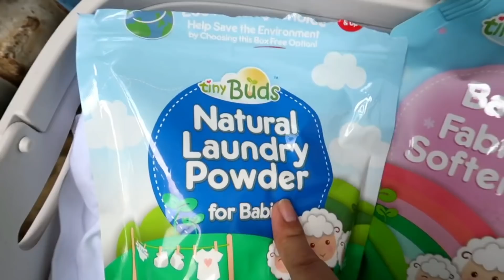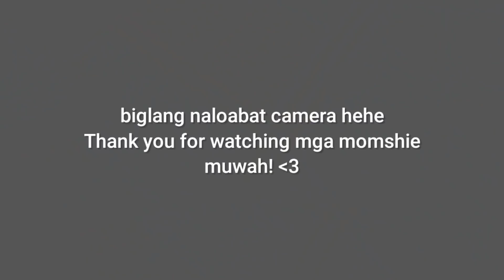OUR MORNING ROUTINE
Dr. Brown's Lazada and Shoppe stores-